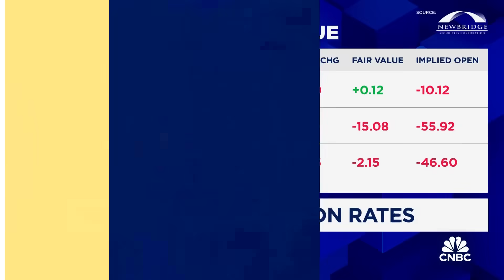Fmr. Fed Governor Kevin Warsh: The Fed is giving transparency 'a very bad name'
Kevin Warsh, Hoover Institution distinguished visiting fellow and former Federal Reserve Governor, joins 'Squawk Box' to discuss the Fed's inflation fight, Fed Chair Powell's commentary, 2024 rate path outlook, state of the U.S. economy, and more.